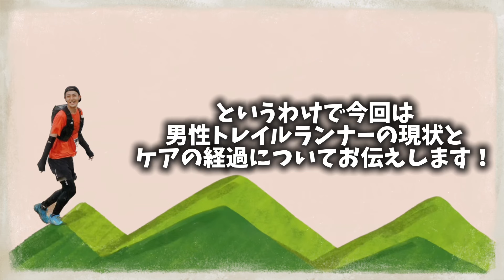【Vol.2】そのままだとマジでやばいよ？男性ランナー必見！スキンケアルーティン紹介！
今回はスキンケア企画第2弾！
スキンケアルーティンを紹介します❗️

2023年5月ぼくは
いち男性トレイルランナーとして
決心しました！

これは昨年誕生日を迎えた時に僕が兼ねて決めていた目標でもあります。

✅乾燥肌になってきた
✅シミやシミが増えた
✅顔色が悪く見える
✅不健康そうに見える

こんなこと該当したことありませんか？

全然案件でもなんでもないただの個人的な企画です。

特に男性ランナーに聞いてほしい重要な内容です🥺
スキンケアをダサいといわせない。。
スキンケアを、当たり前にしたい。

ほとんど肌に気を遣ってなかった自分だからこそ！

というかトレランやりつつも
一緒に美活して生まれ変わりたい仲間募集中です！！

とりあえずMEGUMIの本読みました📖

女性ランナーアドバイスをください！！笑

結構本気です！
DMかコメントください✨

ひよっこトレイルランナーしばちゃんです🐣
陸上未経験、運動不足、三日坊主...
自分自身の体力のなさに絶望し
アラサーから始めたトレーニングで
一度きりの人生、好奇心とチャレンジをエネルギーに楽しみまくります！

主に
▪️トレイルランニングのレース
▪️登山の様子
▪️練習方法・トレーニング
▪️使っているウェアや小物紹介
▪️トレラン・登山あるある
などについて発信していきます🗻🏃

決して早いトレイルランナーではなく
入賞するような成績も残せていませんが
凡人トレイルランナーのリアルをお伝えしていきます！

そんな姿が誰かにとっての背中を押すような一歩になれば幸いです✨

目指すは100マイル（約160km）のトレイルレース完走🏃！してマイラーになること！！

🗻トレラン・登山　2022年8月〜START

【レース参戦歴】
▪️2022年
裾野高原トレイルラン　10km
峨山道トレイルラン　25km
新城スパルタンクラシック　21km
びわ湖バレイスカイラン　ショート
養老山地トレイルランニングレース
▪️2023年
岡崎トレランフェス　20k
あやべ水源の里トレイルラン　50k
FAIRY TRAIL ロング40k
鉢盛山登山競争　ロング38k
霊仙山グレースマウンテンレース　50k
激坂最速王決定戦　ピストンの部
にしおマラソン（DNS）
▪️2024年
各務原アルプスパノラマトレイルランニング（DNF）
Mt.FUJI KAI 70k （DNS）

【人生が変わる】トレイルランニングにこれから挑戦したみたい方へ贈る言葉...！